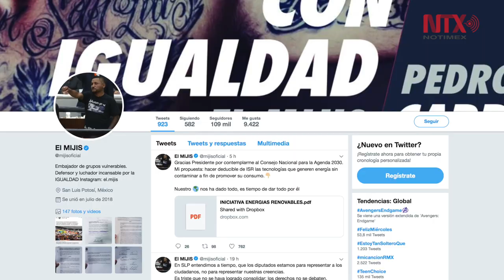En la pandilla tienes a los enemigos de frente, en la política en la espalda "El Mijis"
Luego de dos atentados el diputado Pedro Carrizales anda con más cuidado y continúa con su labor a favor de los grupos vulnerables.